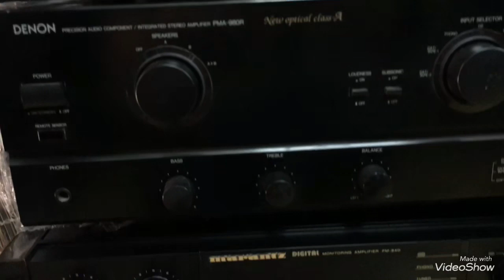Thắng audio giả giọng MC hotgirl xinh đẹp thông báo loa bãi Nhật Japan Mỹ ÚA mới về cho đắt hàng nào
AE nghe giọng hay cho e xin 1 like nhé!